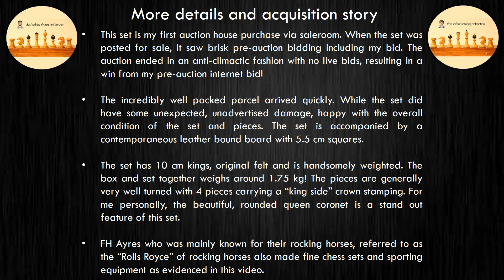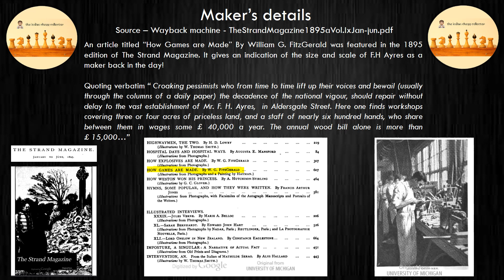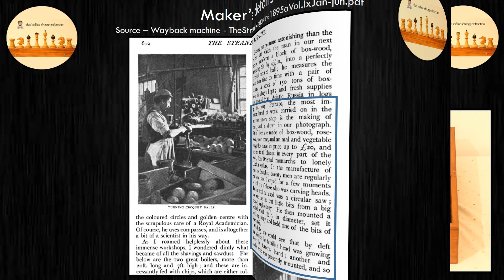Chess sets collection - set 010 - Club Size FH Ayres Chess set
A fine vintage/antique club size specimen of FH Ayres Club size Chessmen

Music from Uppbeat (free for Creators!)